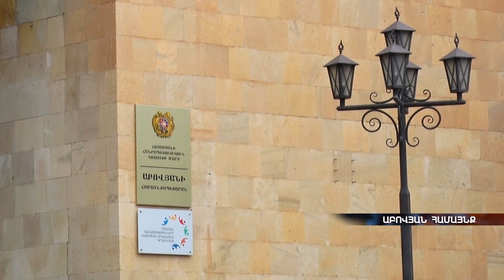Աբովյան համայնքի համատիրության նախագահները դեկտեմբերի 9 ին կազմակերպել են անակնկալ հանդիպում համայն